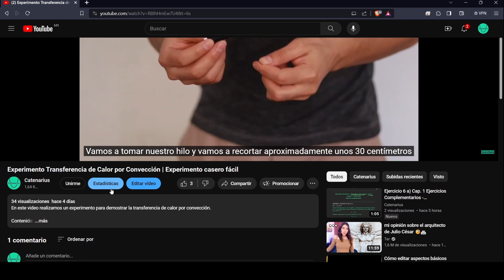Experimento Transferencia de Calor por Convección | Experimento casero | Termodinámica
Conviértete en miembro de este canal para disfrutar de ventajas como acceso anticipado a los videos:

Contenido:
0:00 Introducción
0:09 Materiales
1:04 Procedimiento
2:29 Explicación